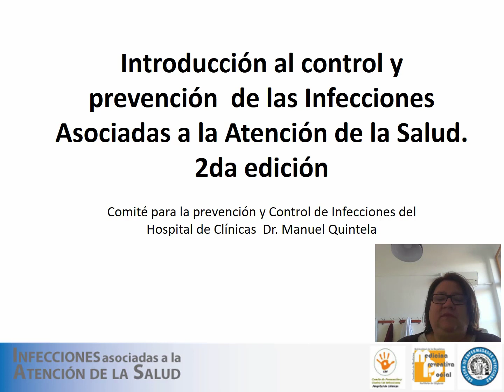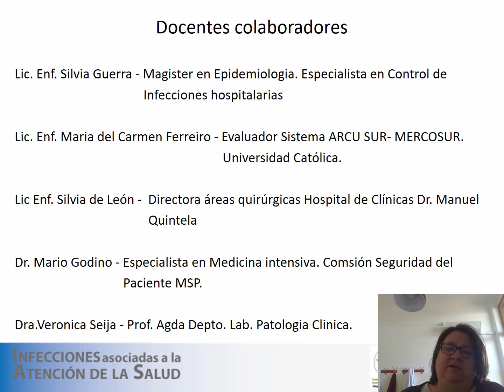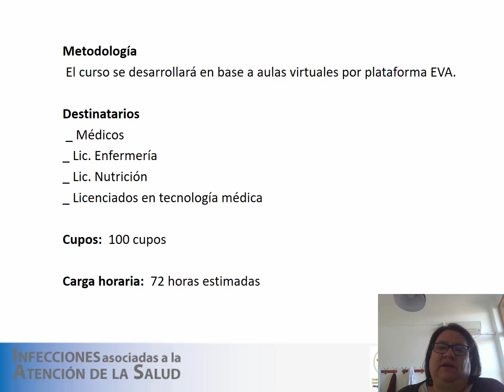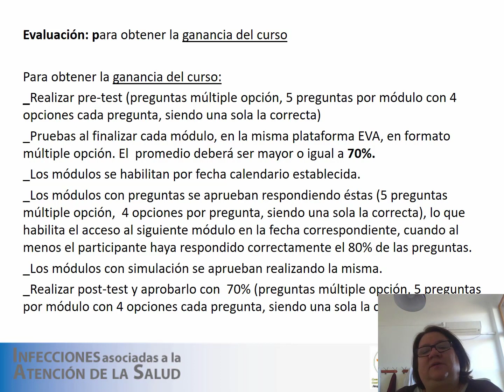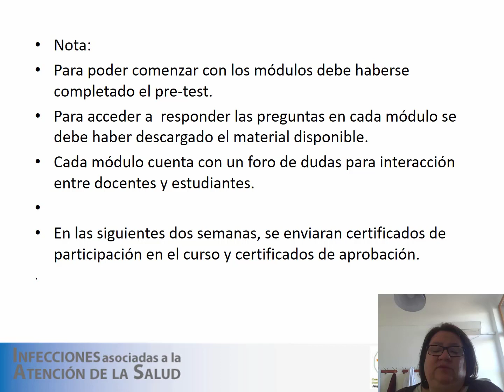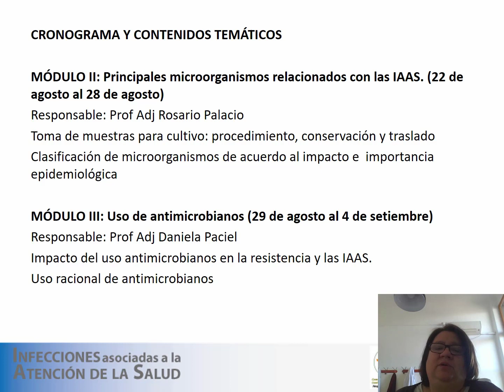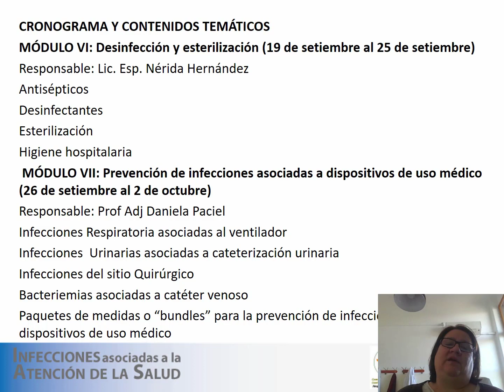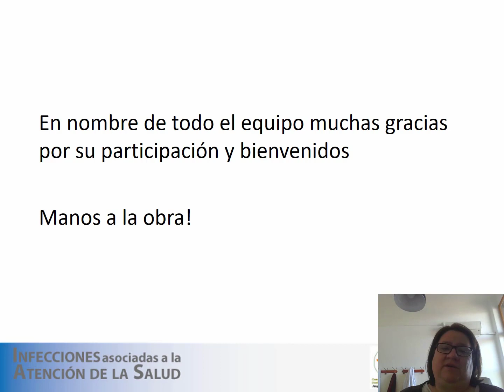Presentación del Curso 2017